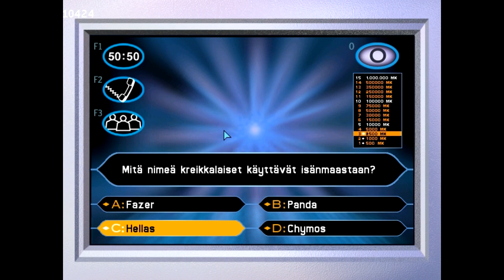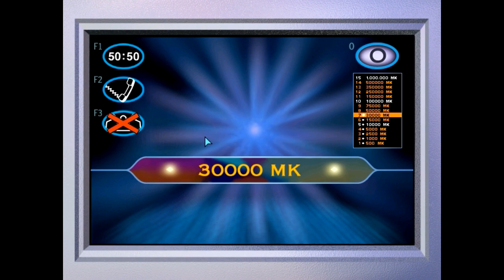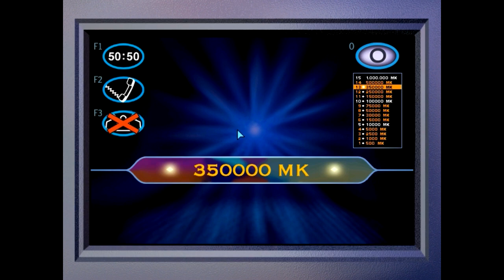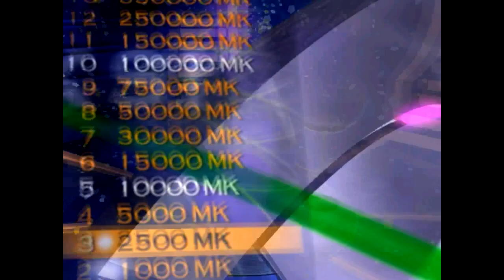Haluatko Miljonääriksi? MILJOONA MARKKAA ! 1.000.000 MK !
Haluatko miljonääriksi tietokone peli. Juontajana Lasse Lehtinen